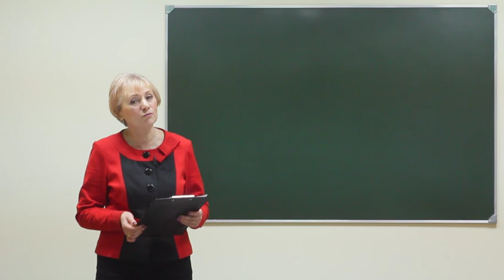Ukr 2 pr sch 033